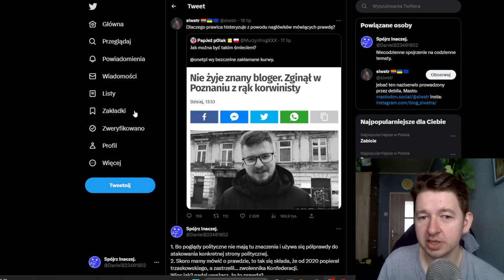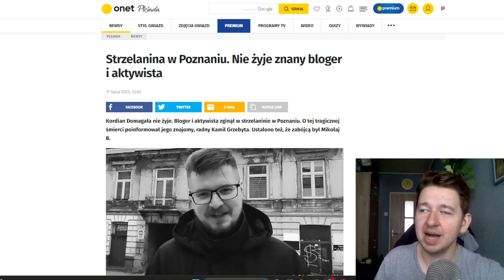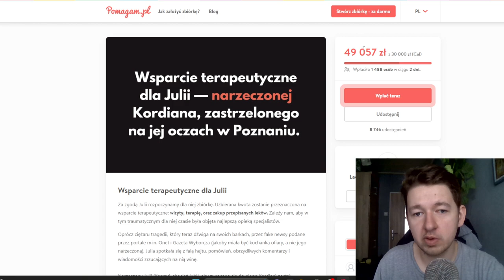Strzelanina w Poznaniu Update do poprzedniego filmu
Dziś poruszę dwie kwestie, które się zrodziły jakiś czas po moim poprzednim materiale na temat zdarzenia z Poznania.(link poniżej)